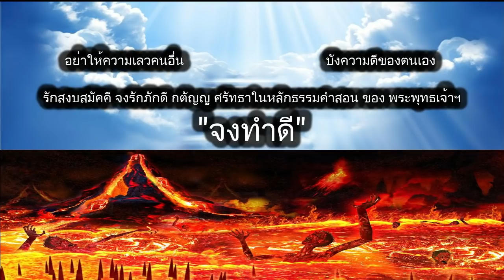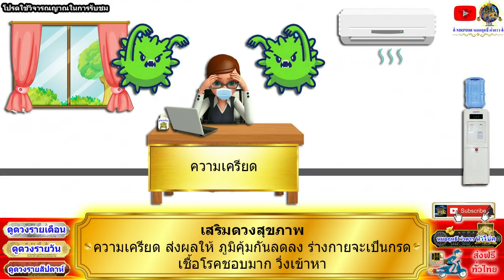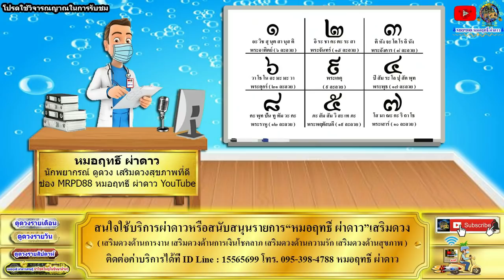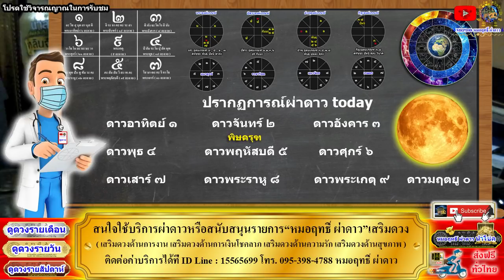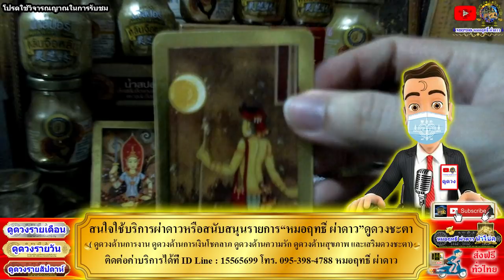ดูดวงรายวัน วันนี้ 6/ม.ค/2565 ลัคนา12ราศี l หมอฤทธิ์ ผ่าดาว